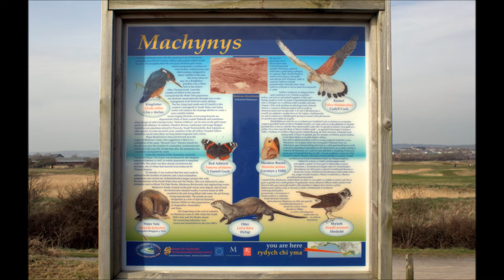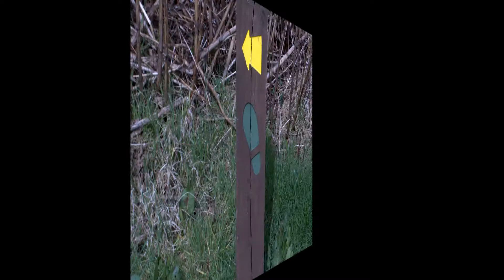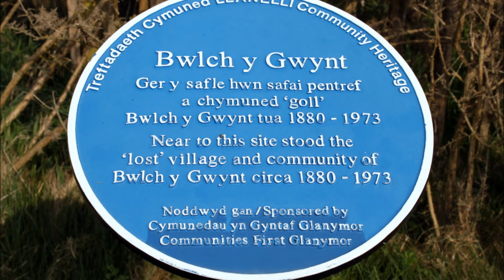Machynys 2012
First fieldtrip of the spring